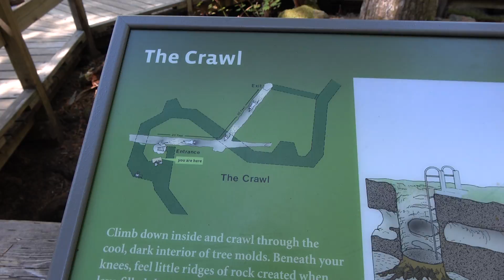The crawl entrance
I will defiantly do this another time and film it. I had way to much gear on me to get on my hands and knees to crawl through this maze.